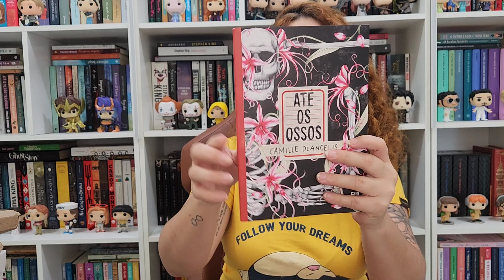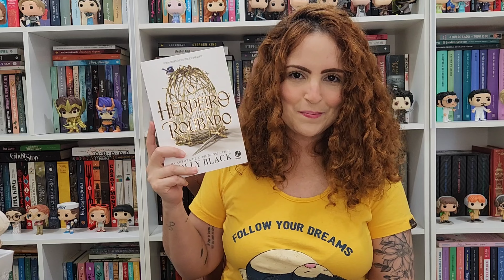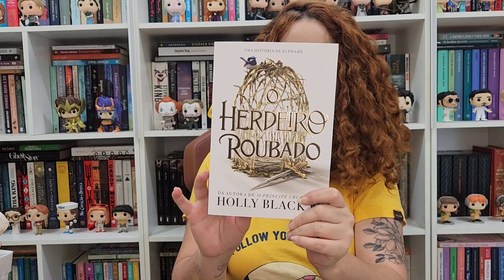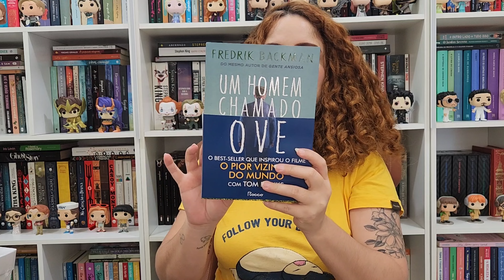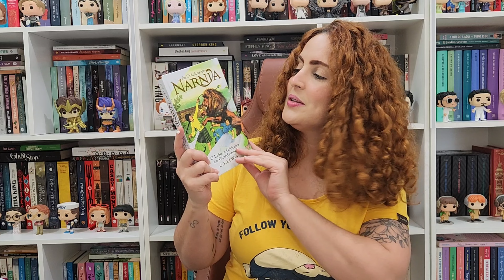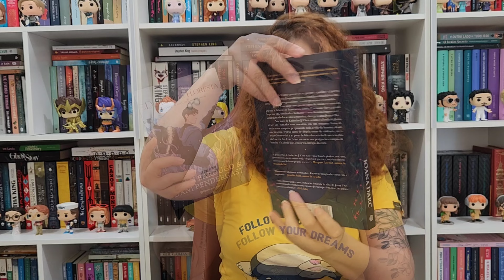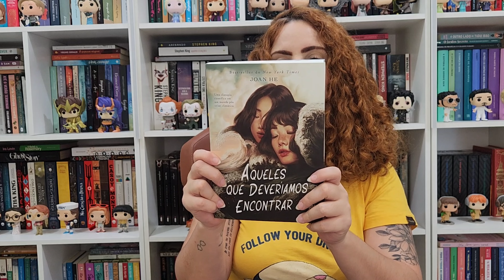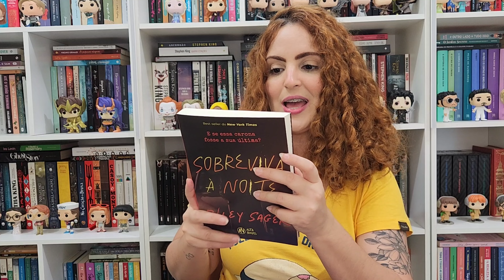UNBOXING DE LIVROS RECEBIDOS EM JANEIRO| Glaucia Cassia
No vídeo de hoje trago os últimos lançamentos que chegaram por aqui!

📺Assine o Amazon Prime (TESTE GRÁTIS 30 DIAS)

📱Teste o Kindle Unlimited por 30 dias gratuitamente

A C O M P A N H E

📌Minha Wishlist

Edição: Inshot Pro
Câmera: Celular Samsung Galaxy S22+
Canção de vinheta: Another Time - LiQWYD